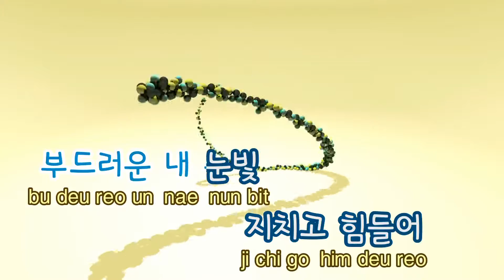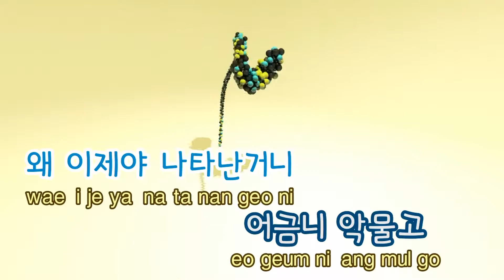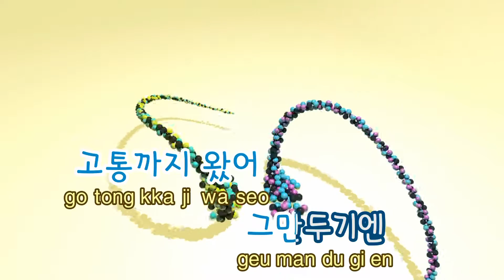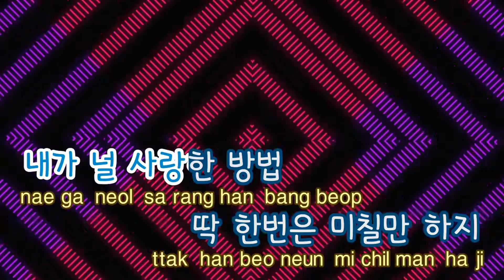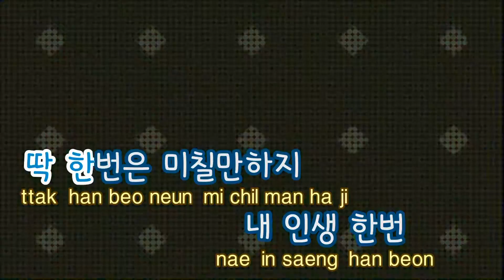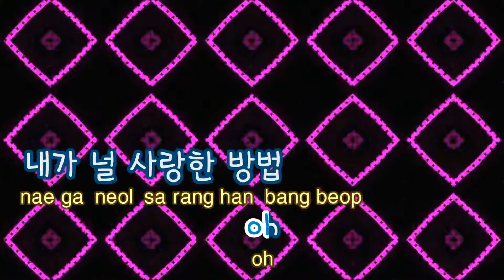[TJ노래방] Wild Boy - 윤종신(With 강승윤,송민호(WINNER)) / TJ Karaoke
Wild Boy  --  윤종신(With 강승윤,송민호(WINNER))